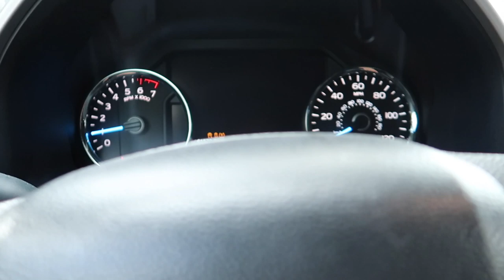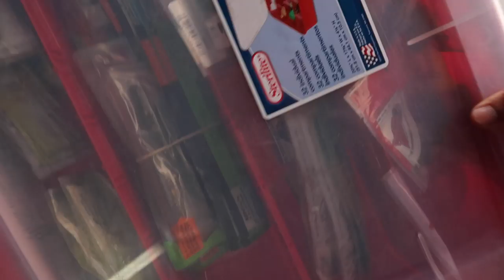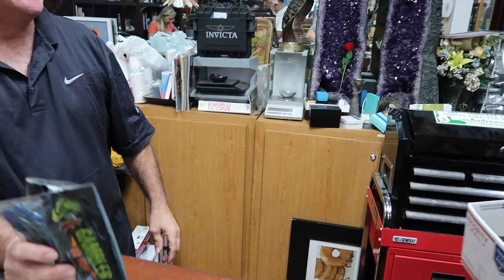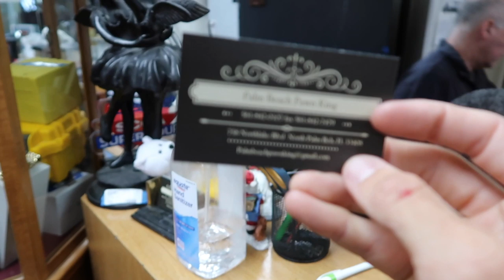PAWN SHOP Fishing Challenge!! ($aving BIG BUCK$)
In this video, I head down to my local pawn shop ion search of new fishing gear! You will NEVER believe what i found... Love you guys! Keep supporting the channel!
Help me keep my dream alive! Donations will help fund gas, fishing tackle, hotel cost, and so much more! (Every donation is a special shoutout in my next video) THANK YOU GUYS! LOVE YA!